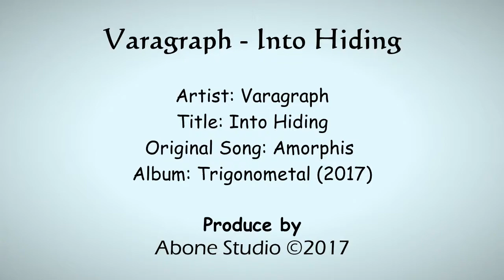Amorphis - Into Hiding Cover by Varagaph (Instrumental)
Hi guys. This video is the latest music video from VARAGRAPH. And the song they bring is an AMORPHIS song titled INTO HIDING. We deliberately designed this to practice mixing and mastering skills. Not only that, we are learning to make video visualizer. So keep calm and enjoy it.

Listen VARAGRAPH SONG?

Follow us, Business, Request at :
Abonecorp (Fanpage)

--- Keep Calm Guys ---